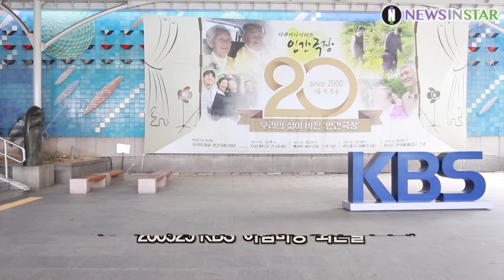미스터T(강태관-이대원-황윤성-김경민), KBS '아침마당' 신나게 하이텐션으로 즐기다 퇴근해요!!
[뉴스인스타 양철수기자]  5월 25일(월) 오전 서울시 영등포구 여의도동 KBS 신관에서 KBS ‘아침마당’ 방송을 마치고 미스터트롯 출신의 미스터 T 강태관, 이대원, 황윤성, 김경민이 퇴근하고 있다.

이대원, 황윤성, 김경민, 강태관, 미스터T, 미스터트롯, 아침마당